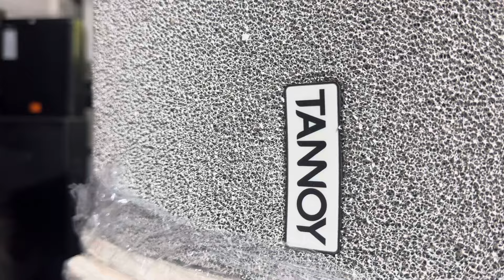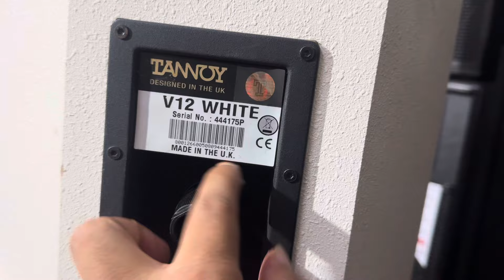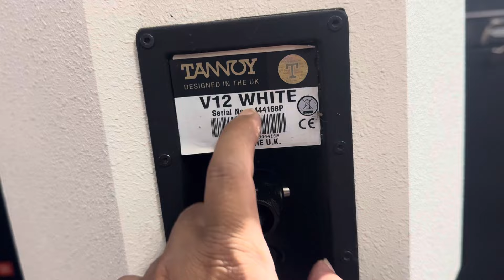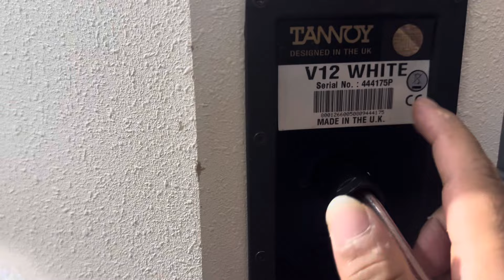đỉnh cao loa châu âu xịn sò nghe phê quá các bác ạ